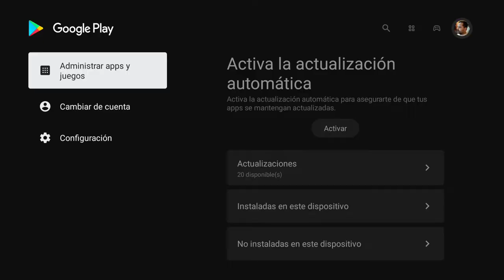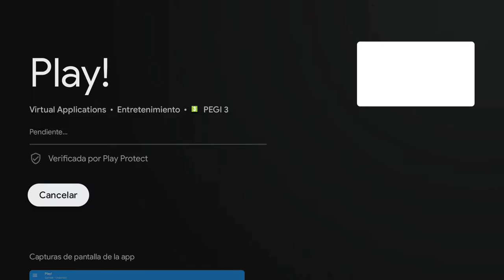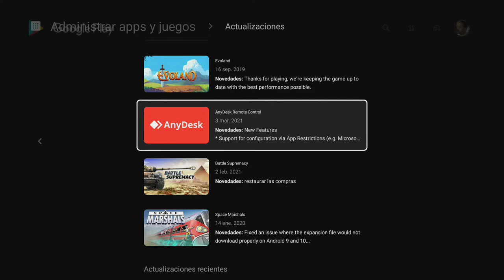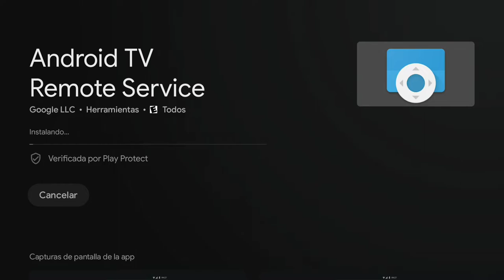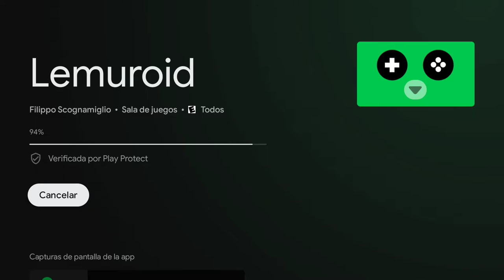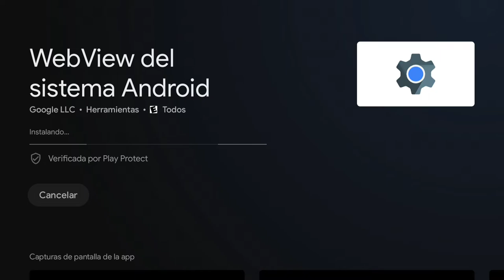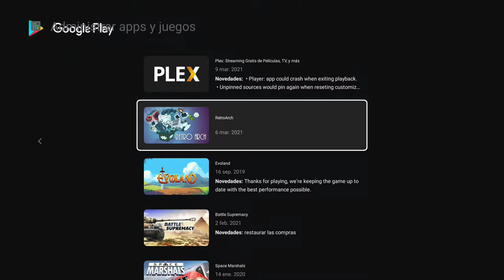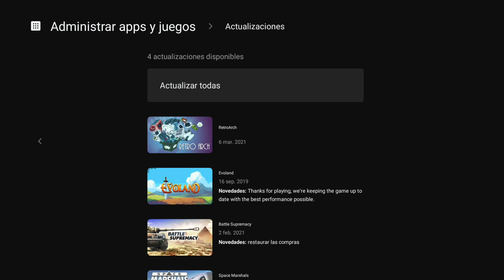Actualizaciones Android TV para los primeros 15 días de Marzo 2021